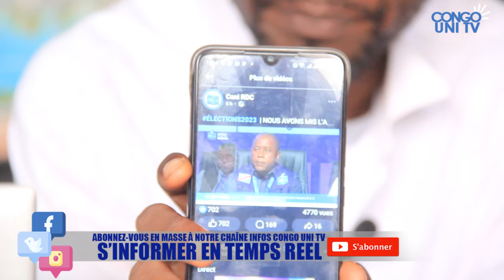URGENT LAMUKA MARTIN FAYULU REJETTE EN BLOC LES RÉSULTATS PROVISOIRES PUBLIÉS PAR LA CENI